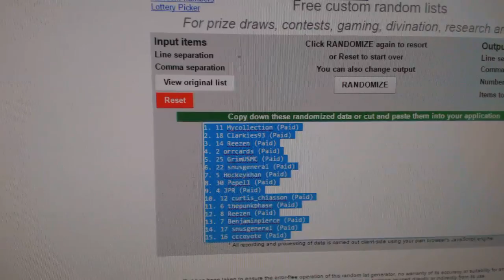C&C #6123 Multi Randoms